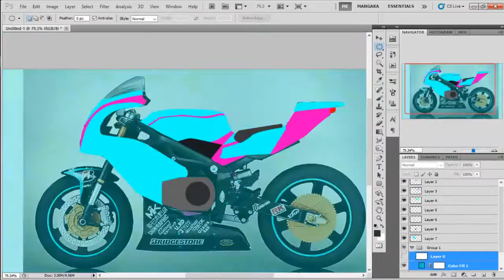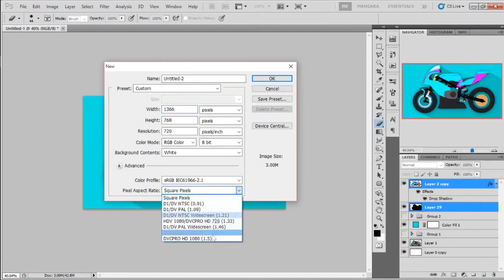Minimal Wallpaper - Good Smile Racer